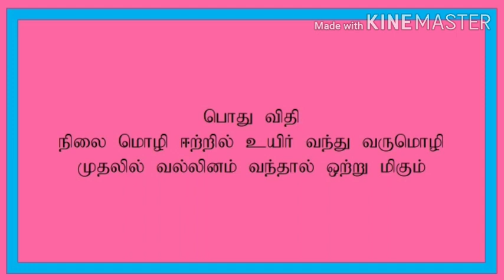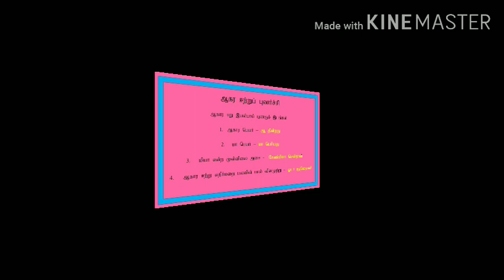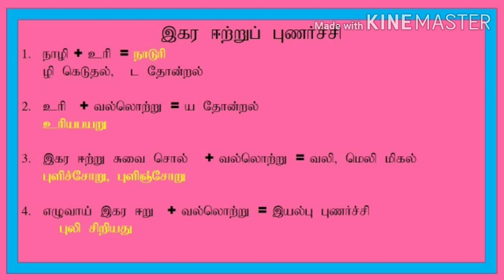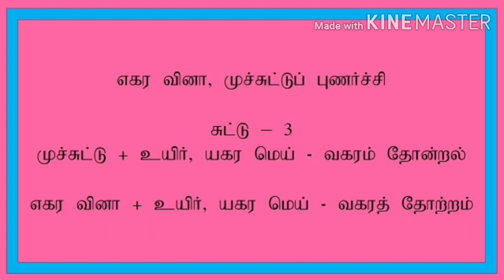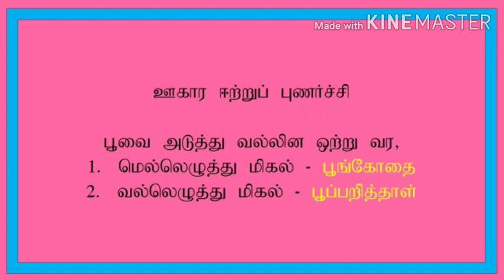எழுத்து இலக்கணம் - உயிரீற்றுப் புணர்ச்சி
உயிர் எழுத்தை நிலைமொழி ஈறாக உடைய வார்த்தைகள் வருமொழியோடு எவ்வாறெல்லாம் புணரும்?